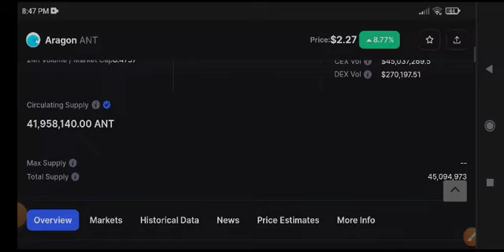ANT Price Prediction Today! Aragon ANT News Today